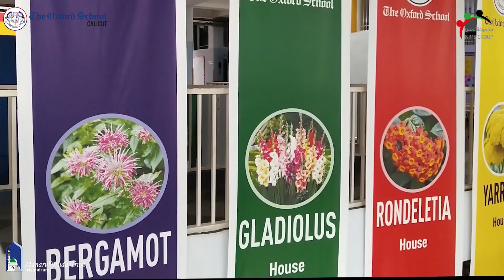🎓 Oxford School Investiture Ceremony 🏆🌟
Celebrating Student Leaders 👨‍🎓👩‍🎓